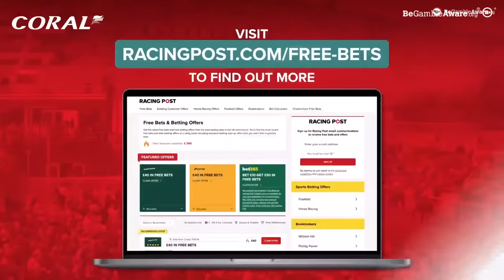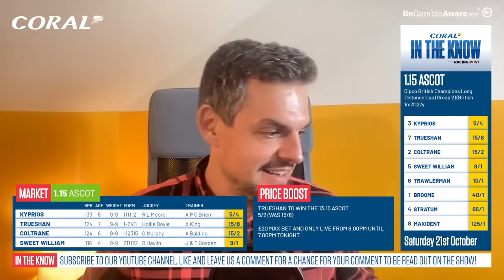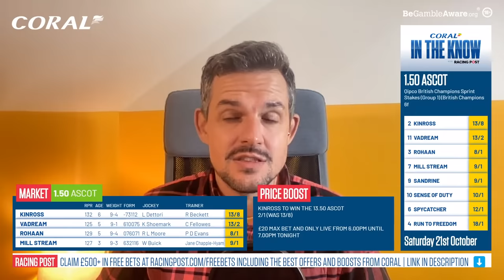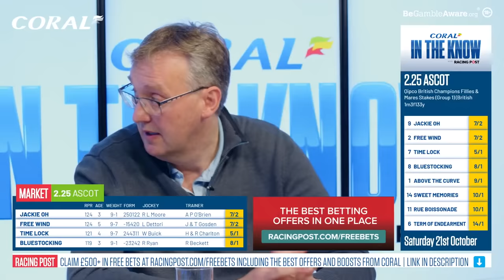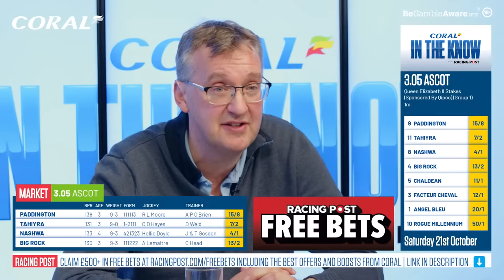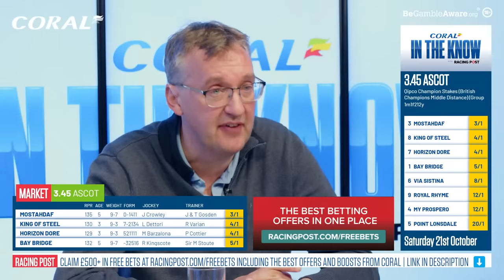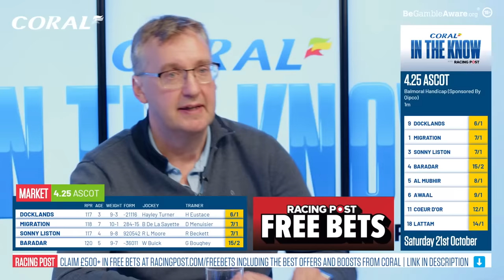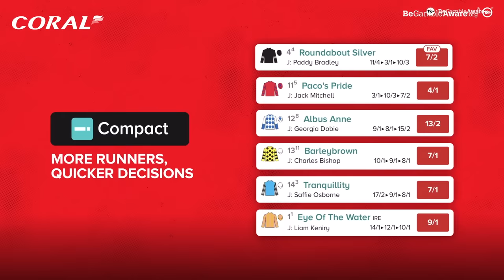Qipco British Champions Day | Ascot | Horse Racing Tips | In The Know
Join Ross Brierley, Paul Kealy, Tom Segal and Coral's David Stevens as they preview all the action on the final day of the UK flat season, Qipco British Champions Day.

🗞️ Get all the best tips from Ascot and more by checking out our horse racing tips

00:00 - Intro
04:50- Start
12:20 - Qipco British Champions Long Distance Cup (Group 2)
20:19 - Qipco British Champions Sprint Stakes (Group 1)
32:35 - Qipco British Champions Fillies & Mares Stakes (Group 1)
43:22 - Queen Elizabeth II Stakes (Sponsored By Qipco) (Group 1)
52:31 - Qipco Champion Stakes (British Champions Middle Distance
1:01.50 - Balmoral Handicap
1:10.09 - Naps

18+ Gamble Responsibly